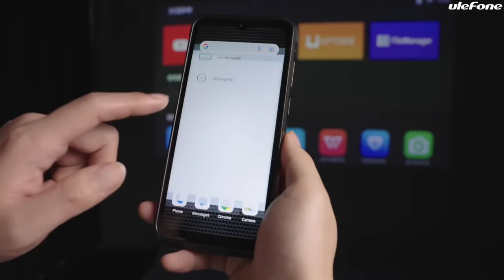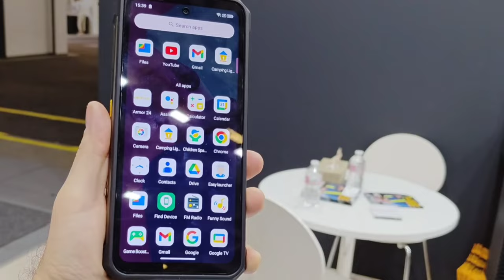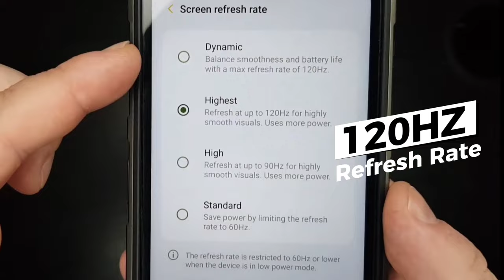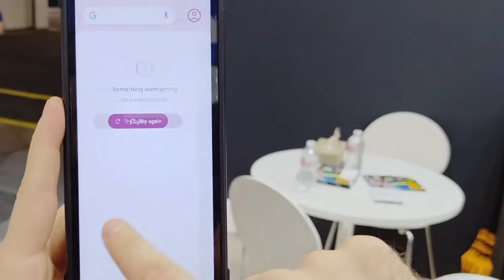Ulefone Armor 24🔥22000 mAh Battery Phone | Latest Phone 2023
ulefone armor 24
22000 mAh battery phone
latest phone 2023
Iss video me humne Ulefone Armor 24 ka Review kiya hai jisme 22000 mAh ka bada battery laga hai